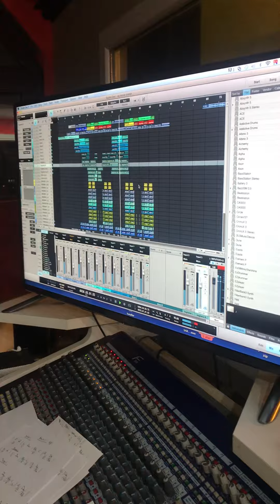Kutay Özcan(Recording Performance)